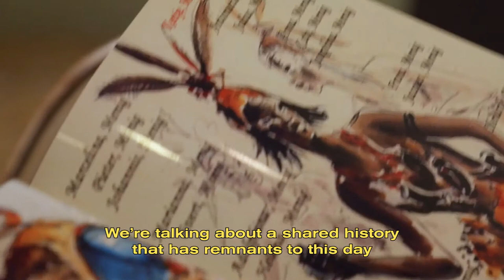Maureen Koswal | Bezoekers video voor 'Aan de Surinaamse grachten' in Museum Van Loon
De tentoonstelling 'Aan de Surinaamse grachten' vertelt een concrete gedeelde geschiedenis tussen Suriname en Amsterdam, aan de hand van acht historische personages en hun nazaten. Deze gedeelde geschiedenis is groter dan hetgeen we in de tentoonstelling konden laten zien. Door deze bezoekers video's worden nog méér verhalen verteld. Door nazaten van slaafgemaakten, door nazaten van plantage-eigenaren, door eigenlijk iedereen die een verhaal over gedeelde geschiedenis wil delen en een boodschap voor het heden of de toekomst heeft.

In deze video verteld Maureen Koswal.

The exhibition 'Aan de Surinaamse grachten' tells a concrete shared history between Suriname and Amsterdam, based on eight historical characters and their descendants. This shared history is greater than what we were able to show in the exhibition. These visitor videos tell even more stories. By descendants of slaves, by descendants of plantation owners, by anyone who wants to share a story about shared history and has a message for the present or the future.

In this video Maureen Koswal.

A film by MAFB and Atelier Munkicloud
Initiative, production and creative direction: Marian Duff
Direction, cinematography and art direction: Robbert Doelwijt Jr.

Museum Van Loon, Keizersgracht 672 Amsterdam